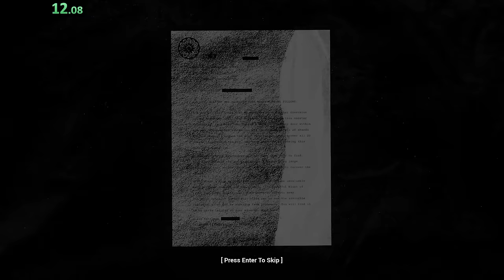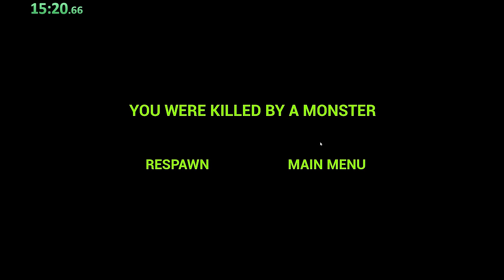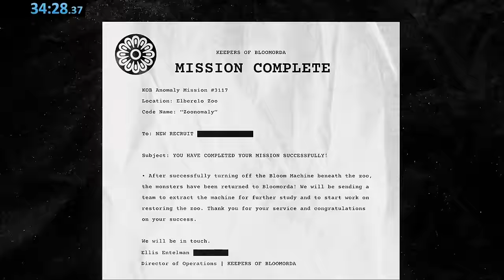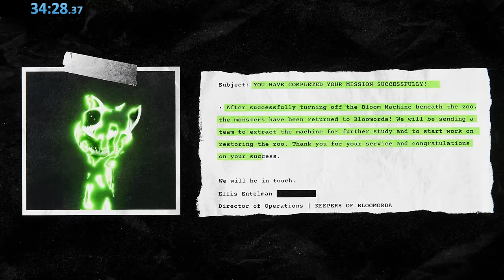ZOONOMALY - World Record Speedrun(No Glitches)